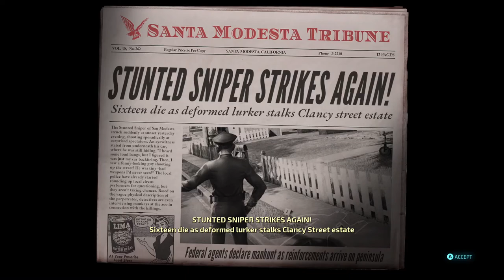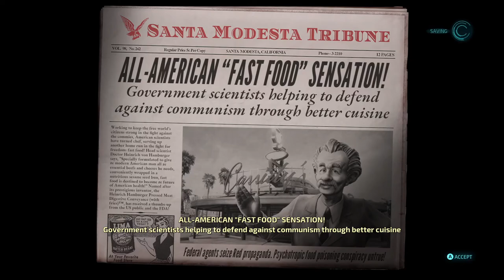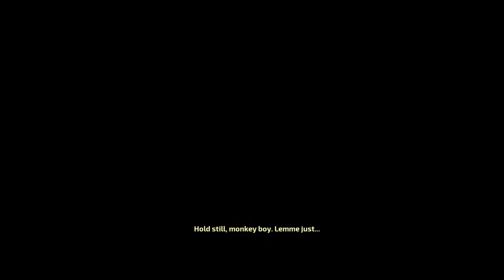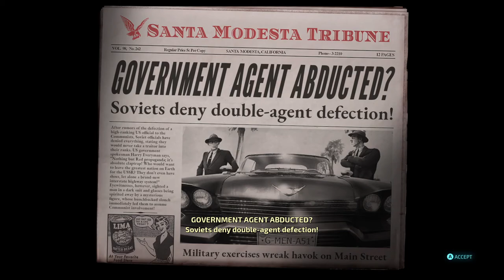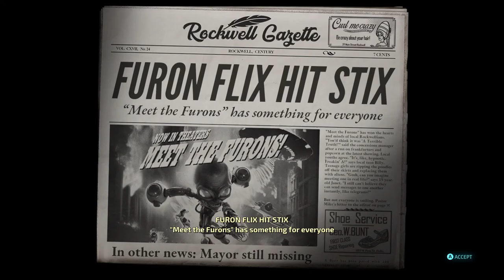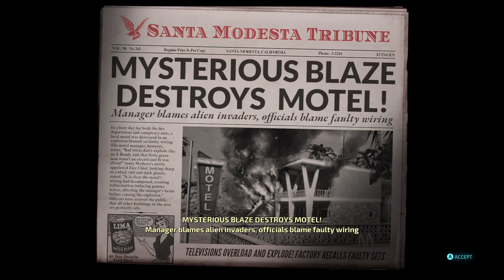Destroy All Humans! [3] Little Green Men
There's something cozy about the pre-Assassin's Creed open world games that just  isn't there for me anymore (although admittedly, with how I'm playing it it's hardly an open world game). I'll probably feel differently if I start dying at some annoying mission.